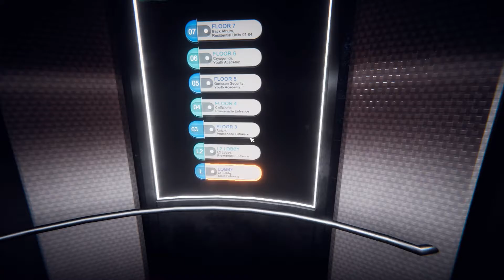P.A.M.E.L.A. #08 - Erkundung von Main Entrance und Lobby [GER]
P.A.M.E.L.A. ist ein Sci-Fi Survival-Horror Spiel von NVYVE Studios.
Man erwacht aus einem Kryoschlaf in Eden, einem zerstörten Paradies voller Gefahren, in dem man den Untergang einer hochtechnologisierten Zivilisation erkundet.